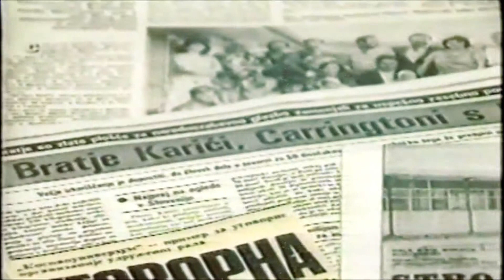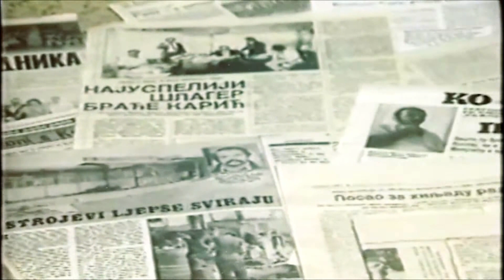FILM O SRETENU J. KARIĆU čoveku koji je stvarao BK Kompaniju i fondaciju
Nagrada Braca Karic 2017 The Karic Brothers Award